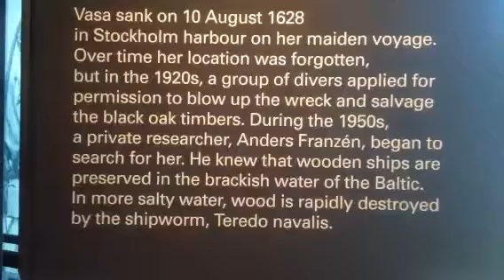Learn English - Write a RECOUNT